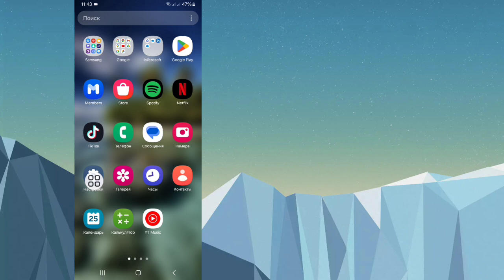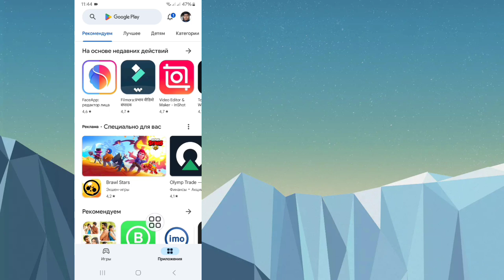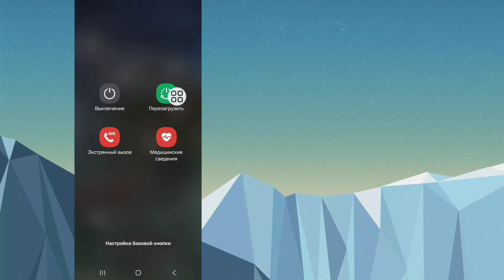Как исправить проблему с отсутствием отображения опции закрепления чата в Instagram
В этом видео я покажу вам, как исправить проблему с неотображением опции закрепления чата в Instagram (2024). Посмотрите это видео и узнайте, как исправить проблему с неотображением опции закрепления чата в Instagram.